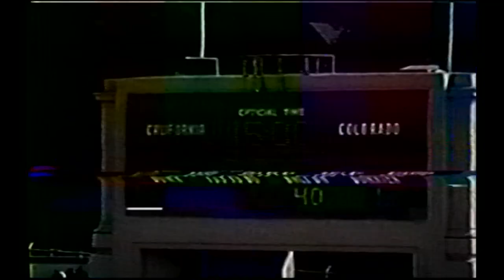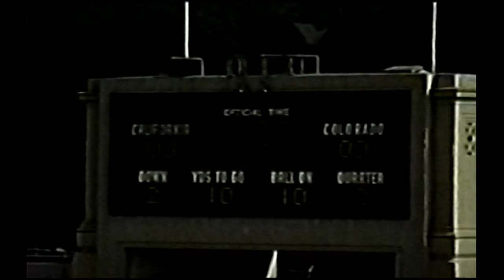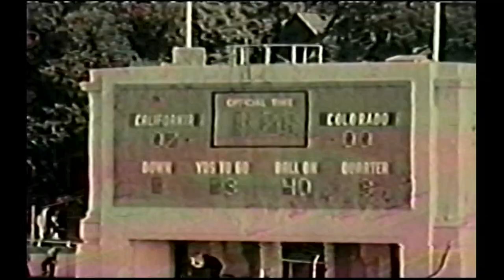1968 Colorado vs. Cal (All 22)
The coaches film for the Colorado vs. California game in 1968.